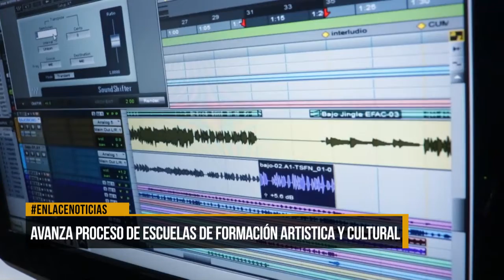Avanza proceso de escuelas de formación artística y cultural